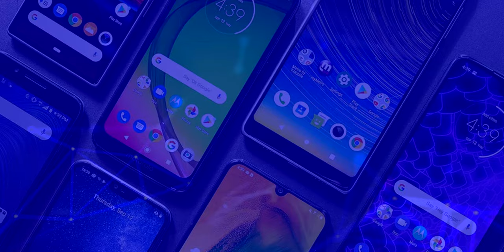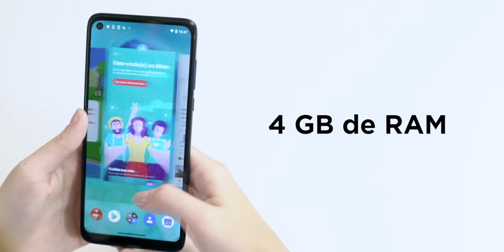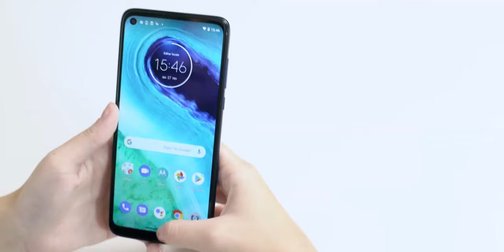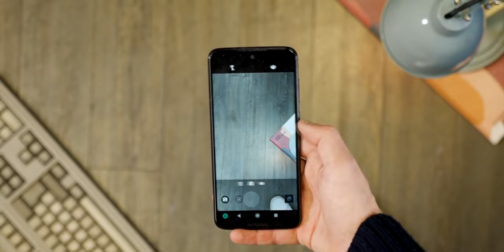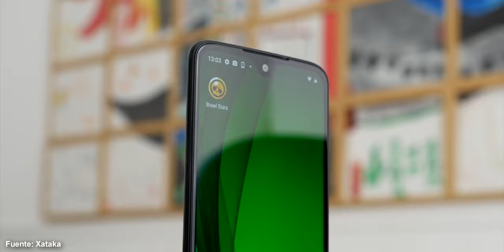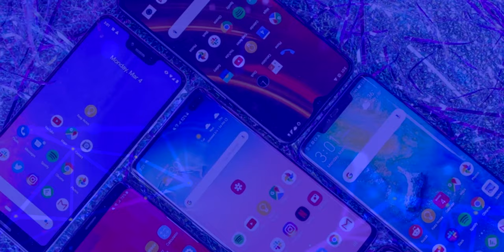Motorola Moto G8 vs Motorola Moto G7 ¡Todas las DIFERENCIAS! | ¿CUAL VALE LA PENA COMPRAR?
Motorola Moto G8 vs Motorola Moto G7 ¡Todas las DIFERENCIAS!